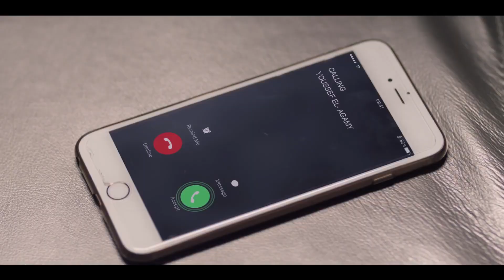ده بيخونك لازم اخلص عليه و ارجعلك حقك !! | شوف يحيى العطار عمل ايه علشان يرجع حق اخته